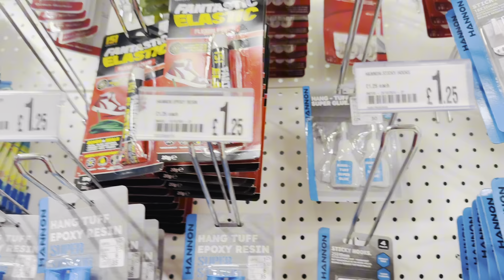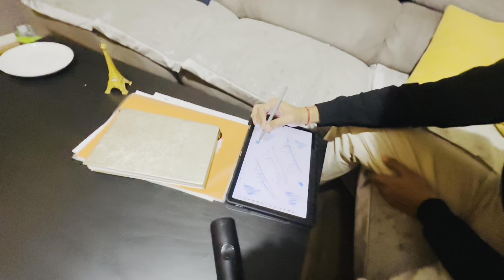Mix Daal Na Daal Vada Banavya 😋